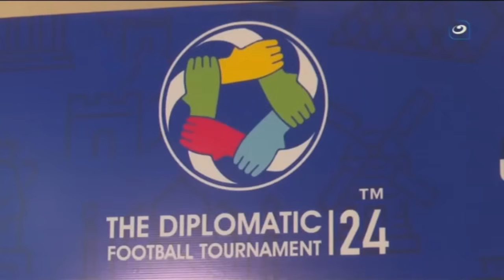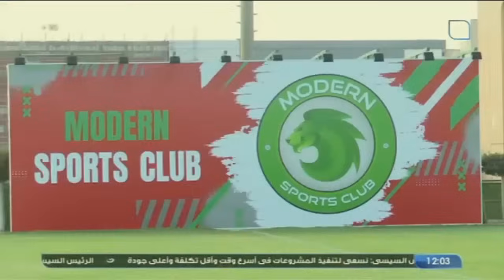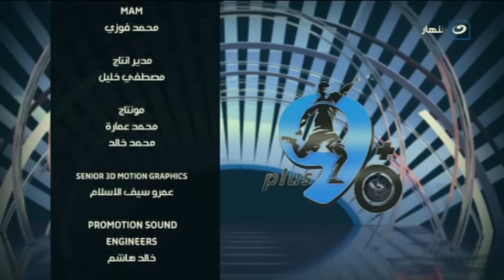بلس 90 | الاثنين 13مايو - أمير هشام يستضيف علاء عزت وعمرو الدردير للحديث عن تصريحات حسام حسن المثيرة